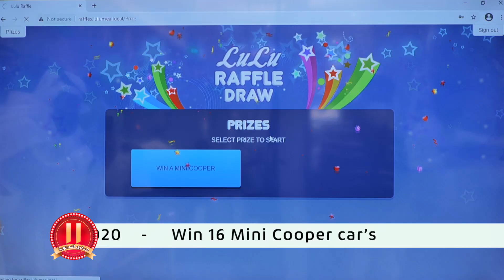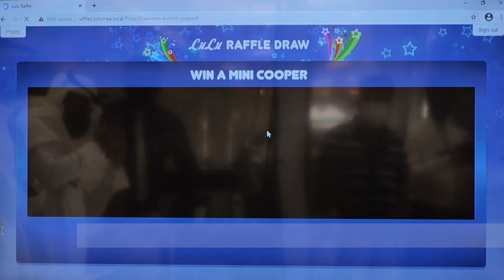🤩MINICOOPER WINNER,Al KHARJ, RIYADH, LULU/DRAW WINNER,🤩/11TH ANNIVERSARY DRAW,LULU KSA